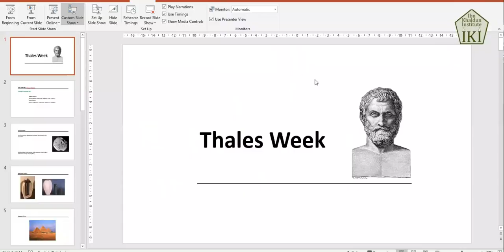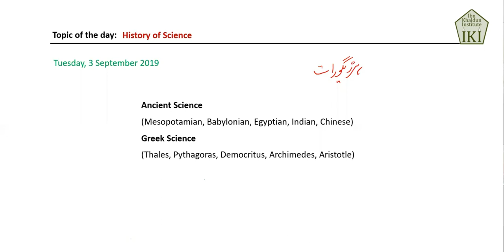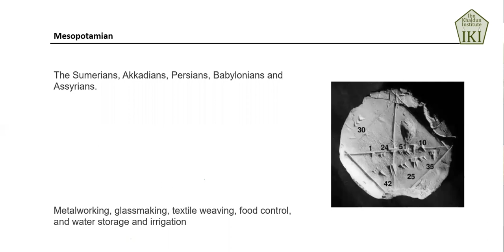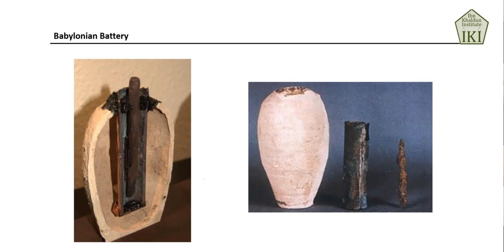History of Science | Pr Idrees Azad | Part 1